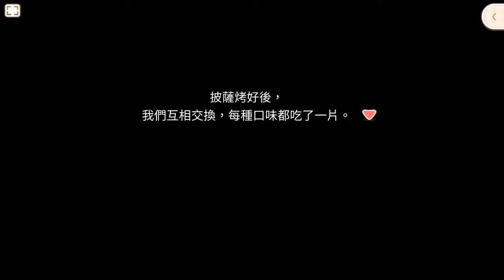【甜點王子2】戀愛劇情-櫻庭 蒼平 -9 意外